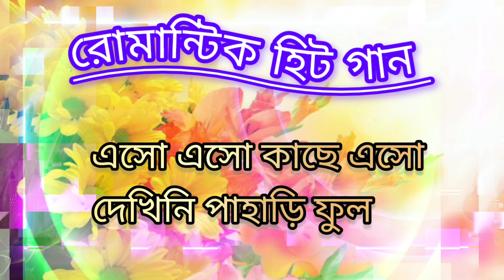প্রসেনজিৎ ঋতুপর্ণার রোমান্টিক হিট গান।। Prosenjit Rituparna romantic hit songs।। Bengali hit song 💛💛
প্রসেনজিৎ রিতুপর্ণা রোমান্টিক হিট গান | Prosenjit, Rituparna Hit Songs | bangla hit gaan

Please use headphones 🎧 for better sound